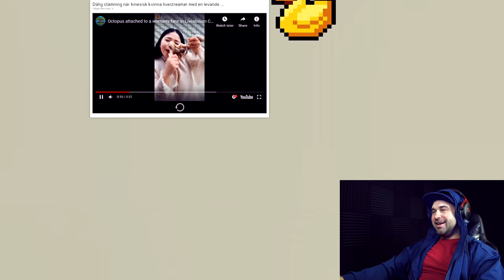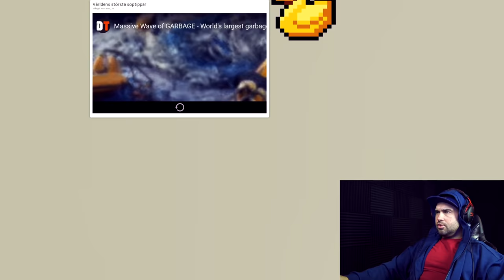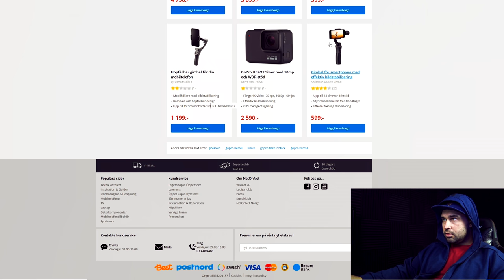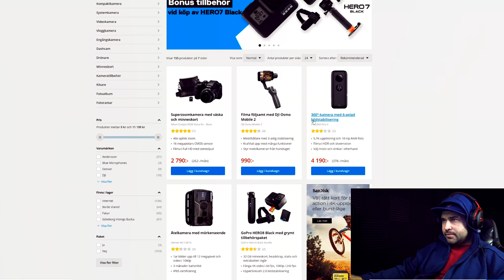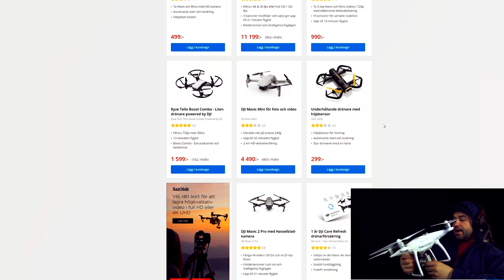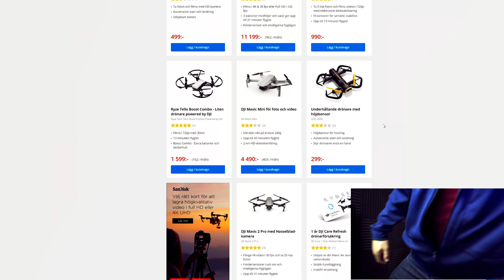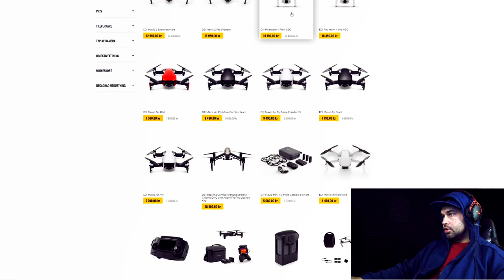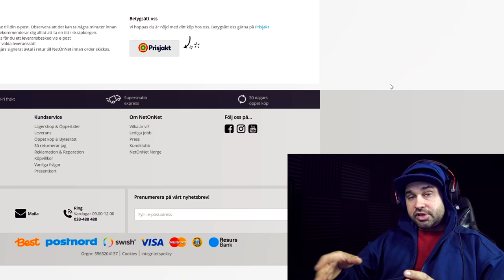Sjukanmäler sig, gör huskur, busringer, reagerar på något, köper något onödigt!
Skynda, erbjudandet gäller till 22e mars 2020!

*JonasLivros på Tiktok

*JonasLivros på Twitch